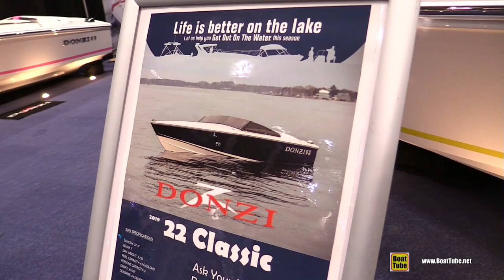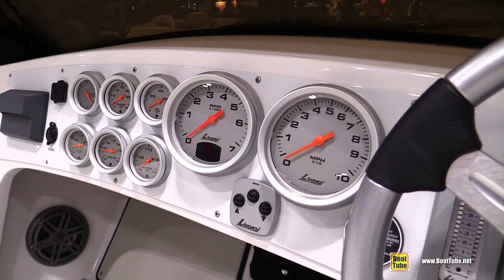2019 Donzi 22 Classic Boat - Walkaround - 2019 Toronto Boat Show